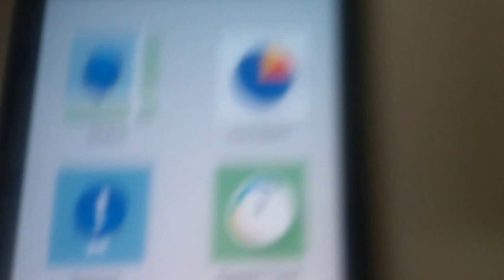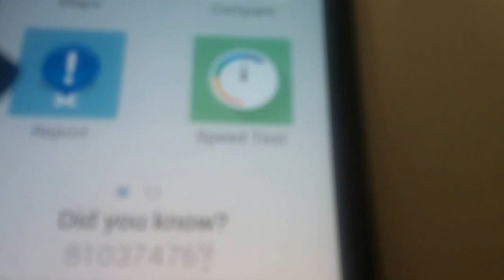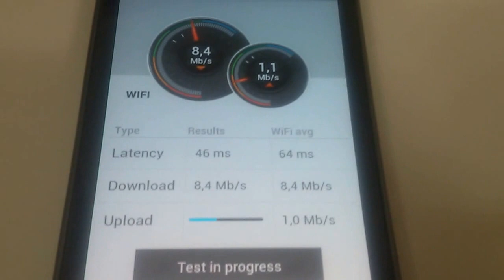Novo Aplicativo para medir a real velocidade do plano de Internet via Wifi de celular e FIXA